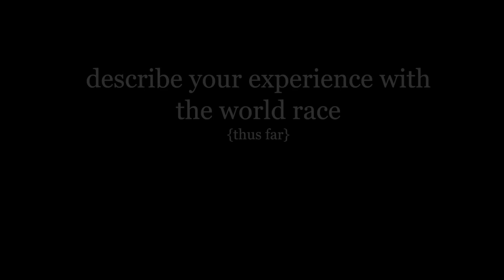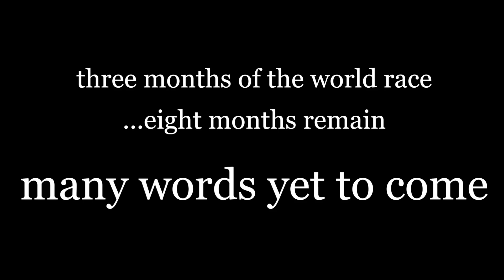TWR 3.14: fusion squad 2.0 - ONE WORD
a prompt for the world race fusion squad 2.0.:
"describe your experience with the world race so far...
...in ONE WORD."

during the first debrief meeting on our fusion route [month 3], my co-storyteller, salvador, and i had the opportunity to collaborate with each of our squadmates to share about a world racer's initial experience transitioning into 11 months of service, travel, ministry, and living in community.

they were not provided with any context or questions prior to their interview with us. we put them on the spot. ;0)

intro/conclusion music: “fairy forest” derek fiechter

dani izac
i spell my name in all lowercase letters :0)

vimeo: dani izac